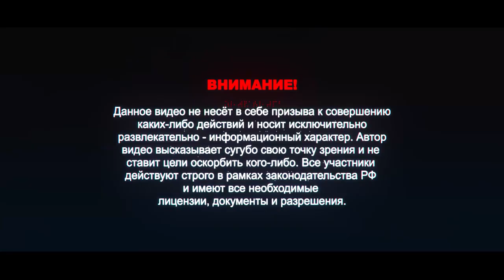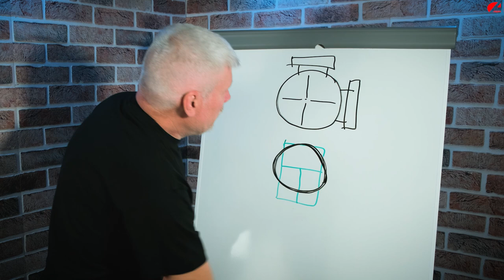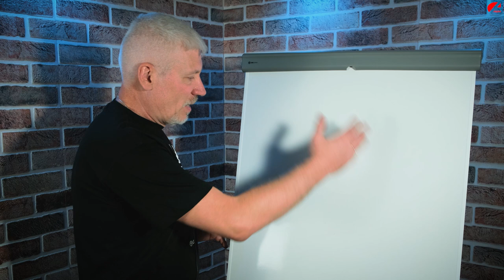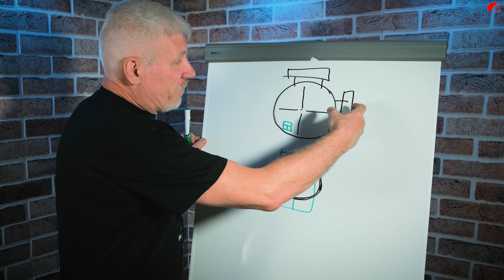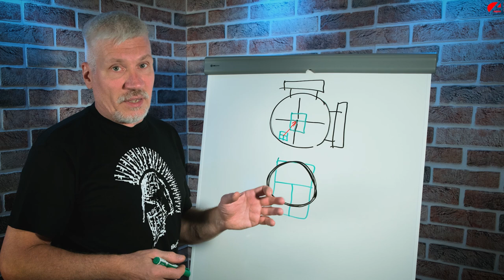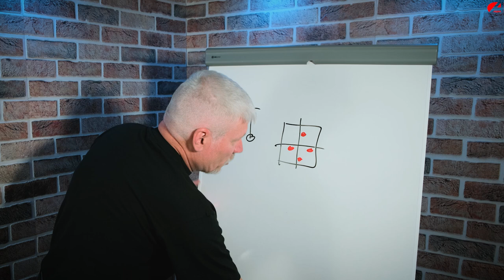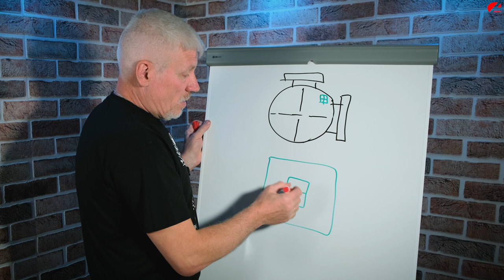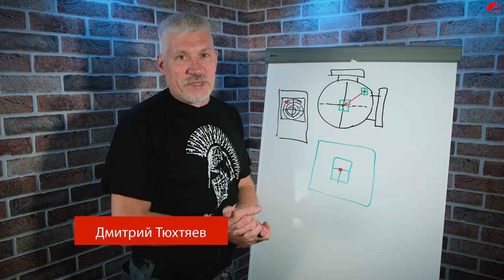📌Как установить оптический прицел|Притирка колец, установка оптики на карабин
✔ Мы постарались сделать для вас полноценное видео пособие, к которому вы всегда сможете обратиться, пересмотреть и вспомнить, если что то забыли, тем самым сэкономив своё время в поисках нужной информации. А выполнив грамотную холодную пристрелку вы, кроме времени, сэкономите и деньги на боеприпасы.

✔ Как установить оптический прицел? Этот и подобные вопросы часто задают Дмитрию Тюхтяеву клиенты. Сегодня мы постараемся подробно ответить на этот вопрос: как же всё таки правильно установить оптику на нарезной карабин. Для установки мы будем использовать прицел  Meopta MEOPRO  Optika6 2,5-15x44 RD SFP (для малокалиберной винтовки CZ 457 Black Raven 22 LR) и прицел Meopta MEOPRO  Optika6 4,5-27x50 RD FFP (для Bergara B14 HMR 308 Win).
Так же для малокалиберной винтовки мы будем использовать кольца CZ, а для калибра 308 Win фиксированный кронштейн Spuhr SP-3006.
При установке колец на малокалиберную винтовку CZ 457 Black Raven 22 LR мы проведём процесс притирки колец.

✔ Во второй части видео мы рассмотрим предварительную пристрелку в домашних условиях (её ещё называют - холодная пристрелка).
Холодная пристрелка сама по себе не является самодостаточной и она используется лишь как предварительная настройка вашей оптики для уже точной пристрелки на стрельбище.

00:21 - Вступление
03:41 - Установка планки на Bergara B14 HMR 308 Win
08:07 - Использование уровней для выравнивания горизонта
09:23 - Установка моноблока Spuhr SP-3006
13:01 - Установка прицела MEOPRO  Optika6 4,5-27x50 RD FFP
15:11 - Использование центрирующего устройства для проверки соосности
24:55 - Установка прицела Meopta MEOPRO  Optika6 2,5-15x44 RD SFP на малокалиберную винтовку CZ 457 Black Raven 22 LR
28:05 - Контроль соосности колец
32:31 - Притирка колец
45:59 - Что такое холодная пристрелка и для чего она нужна
46:45 - Первый способ холодной пристрелки (визуальный)
50:31 - Второй способ холодной пристрелки (с помощью лазерного патрона)
57:05 - Смотрите в следующем видео - пристрелка на стрельбище